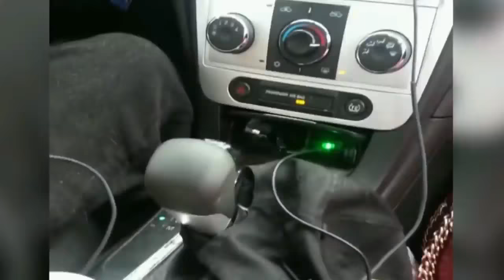OMG Funny clips compilation 2018 very funny